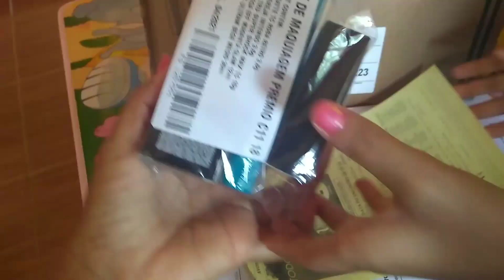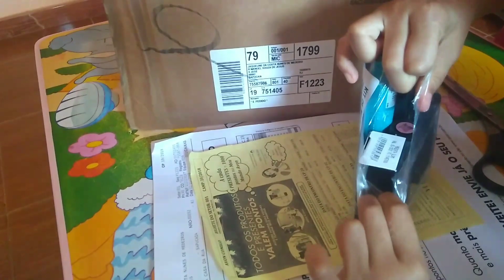ABRINDO CAIXA DA AVON CAMPANHA 19/2018 + BRINDE E RESGATE NO MEU MUNDO AVON